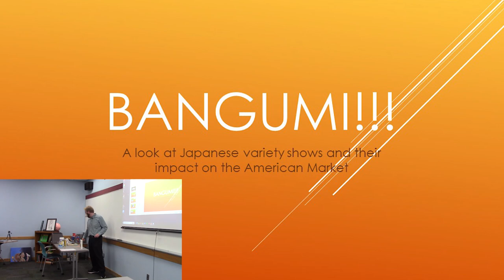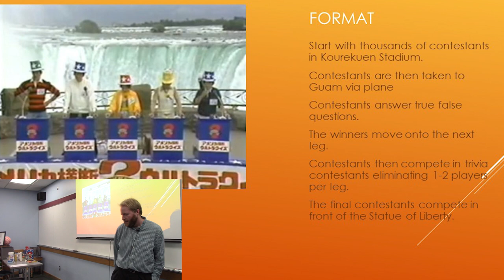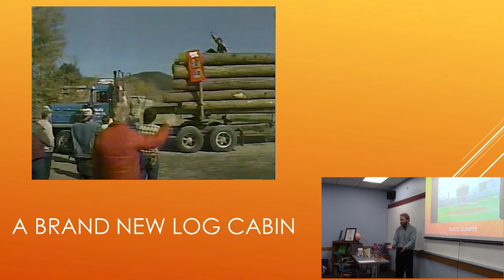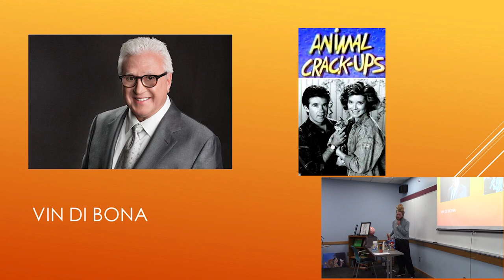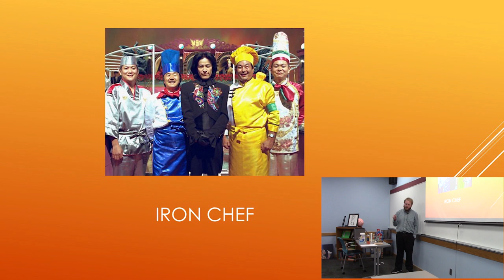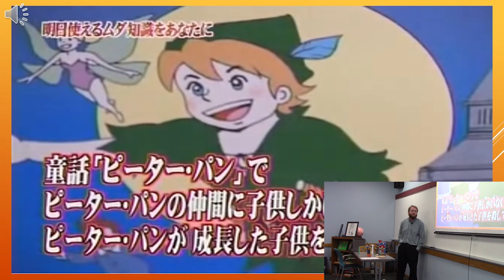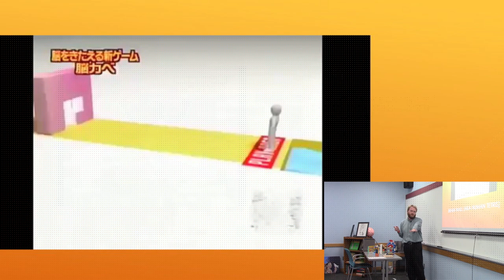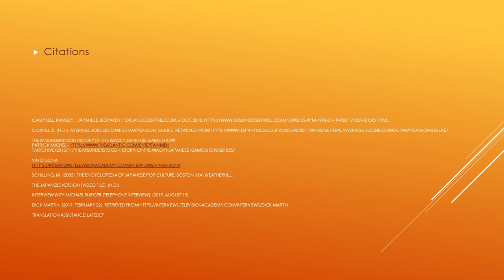Japanese Game Shows in America (An Oral Presentation)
The JM Archives is proud to present Bangumi!!! A Look at Japanese Variety Shows and their Impact on the American Market.

This is a presentation done by Joshua Murphy for the Greater Japan festival going into detail about the world of Japanese Game Shows, why they're so fascinating and how they have impacted the television landscape.

Joshua Murphy (hence JM) is a Television Historian and Archivist with a focus on Japanese Television Variety and Game Shows. Joshua has interviewed over 100 contestants, producers, distributors, translators who've worked in the game show industry in one form or another.

If you want to learn more about Japanese Game Shows, have any questions or just want to figure out what's up with all this, then please leave a comment or email us.